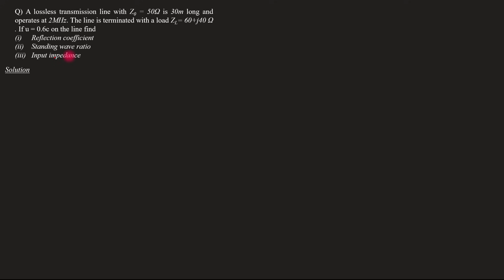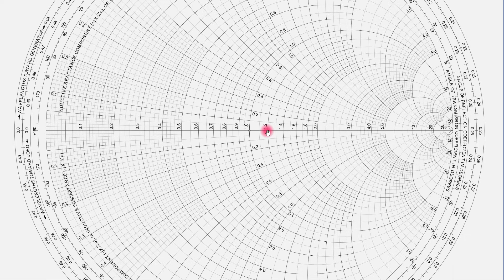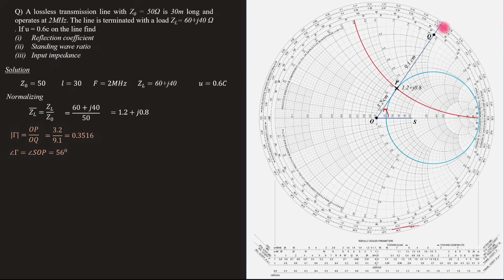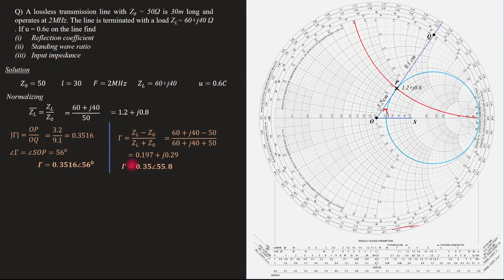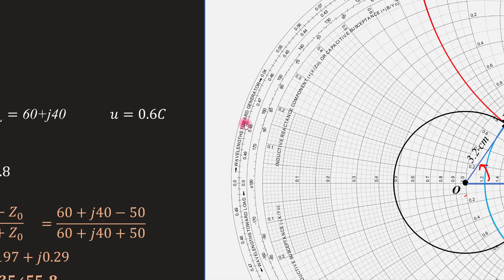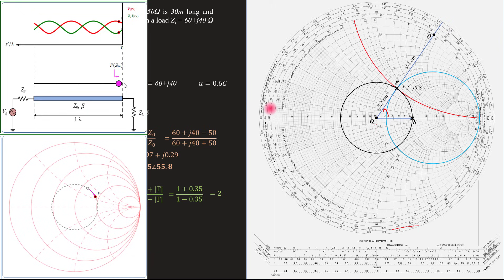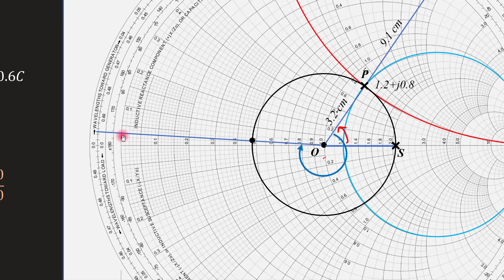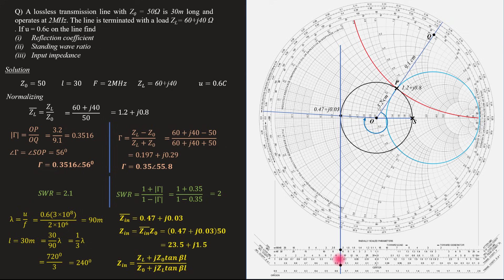Solved problem 1 - Smith Chart -step by step solution | EM - Module - 5 | Lecture 69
Subject : Electromagnetics
Lecture 69
Topic covered
Q) A lossless transmission line with Z0 = 50Ω is 30m long and operates at 2MHz. The line is terminated with a load ZL= 60+j40 Ω . If u = 0.6c on the line find
Reflection coefficient
Standing wave ratio
Input impedance